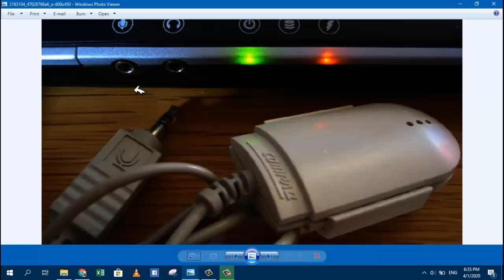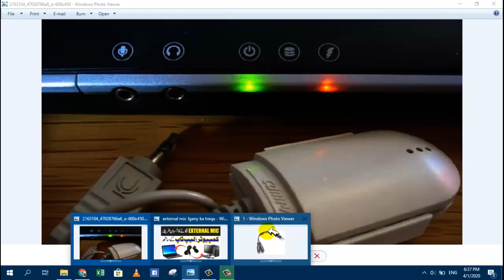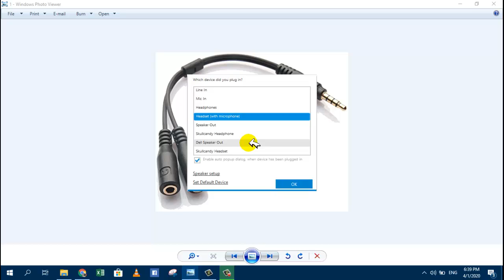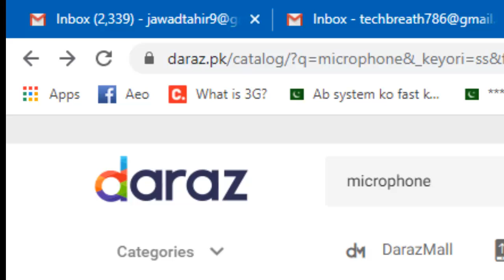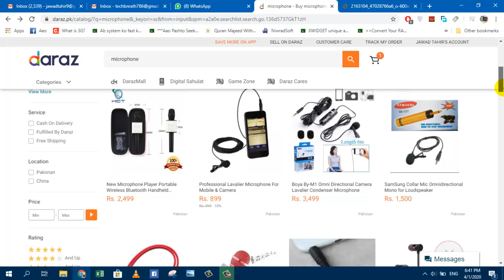Tutorial | How to Connect an External Mic with Computer or Laptop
Given here a Tutorial that How to Connect an External Mic with Computer or Laptop. It is a very easy method by which you have to set up and configure your external Microphone. Each step is explained with complete details for better understanding.